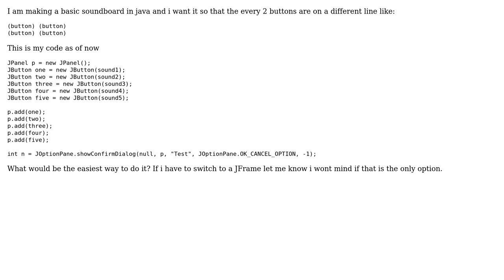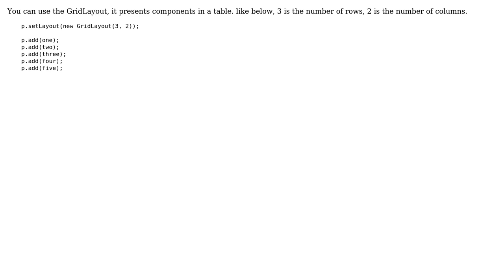Is there a way to get JButtons on a new line, JOptionPane (2 Solutions!!)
Is there a way to get JButtons on a new line, JOptionPane

With thanks & praise to God, and with thanks to the many people who have made this project possible! | Content (except music & images) licensed under CC BY-SA | Music | Images & others | With thanks to user Dragon4c3 user Bon user Bohuslav Burghardt and the Stack Exchange Network Trademarks are property of their respective owners. You are responsible for your own actions.